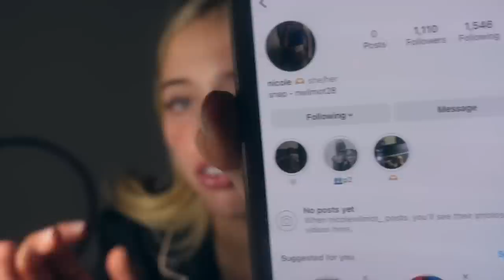a big sis girl talk *periods, toxic friends, mental health*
Love Ami Charlize ♡